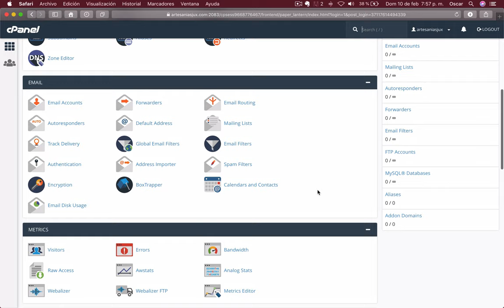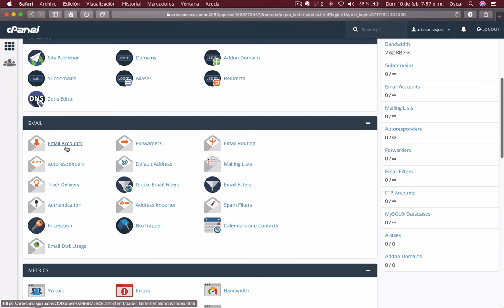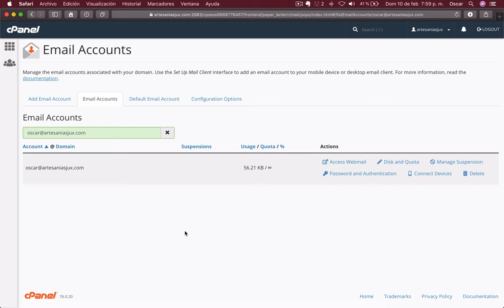Video 20. Tutoriales Varios | Crea una cuenta de correo electrónico en cpanel